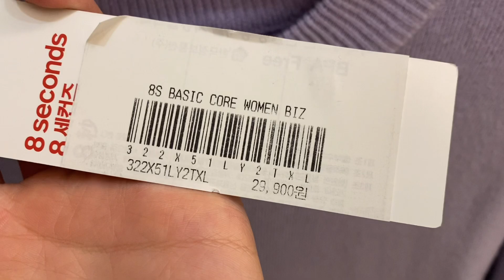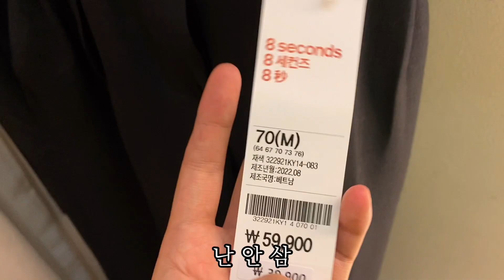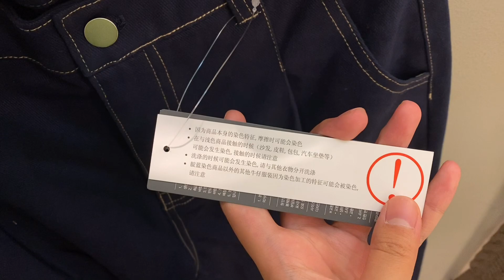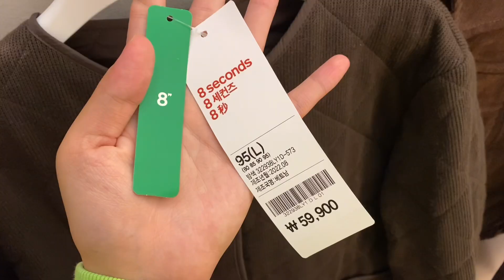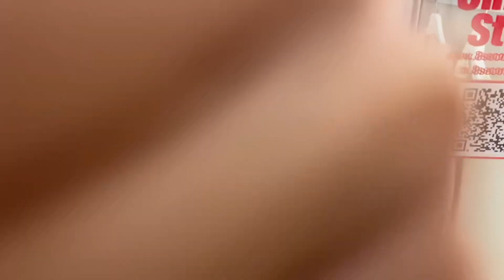에잇세컨즈에게 죄송합니다.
안 어울리는 옷을 자꾸 입어보고 싶은 마음
그래서 어울리는 옷은 언제 보여주지?